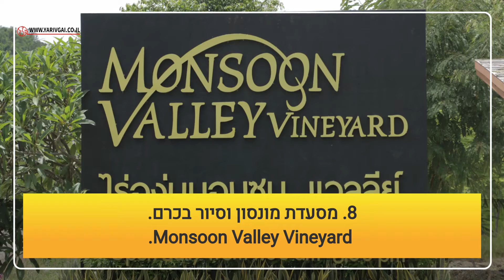אטרקציות בהואה הין והסביבה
אם אתם נהנים מהתכנים שלנו. אפשר להזמין אותנו לקפה.  פשוט לחצו על הקישור עכשיו
תודה מראש

בקרו את הפרופיל שלנו לקבלת מוצרים חינם

אוהבים ותודה על התמיכה משפחת גיא